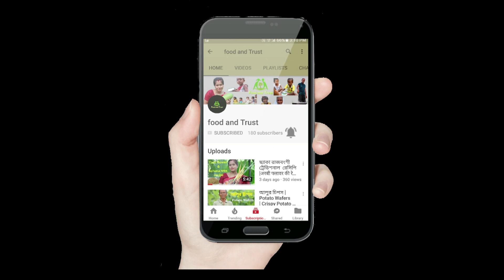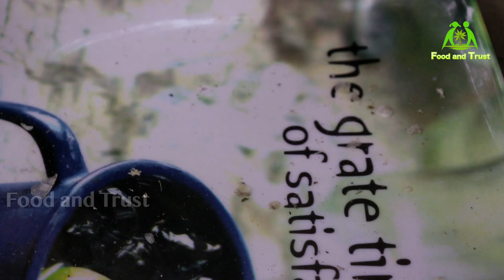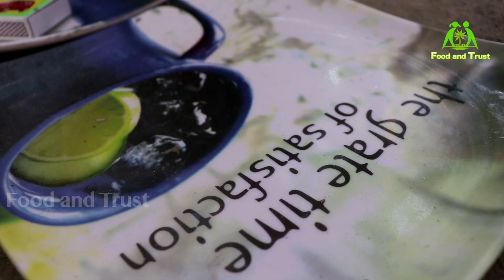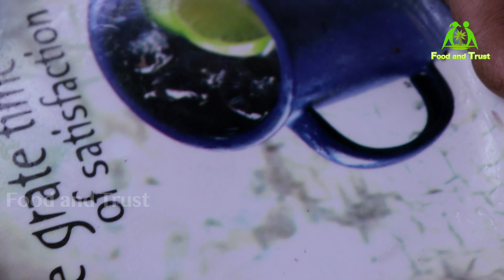Dry fish recipe | Bengali style dry fish chutney | shutki macher chutney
SAVE to 42% on NORTON 360
Get enhanced Security for your devices
And VPN online privacy. DON'T WAIT!!

How to cook Bengali style Dry fish chutney.
Bengali style dry fish chutney recipe.
Dry fish recipe.
Village style dry fish chutney.
শুটকি মাছের চাটনি.

Dried fish sauce.